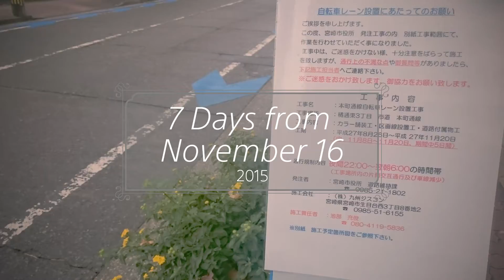7Days from November 16,2015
SONYのスマートフォンXperia Z3のアプリ「Movie Creator」で生成しました。